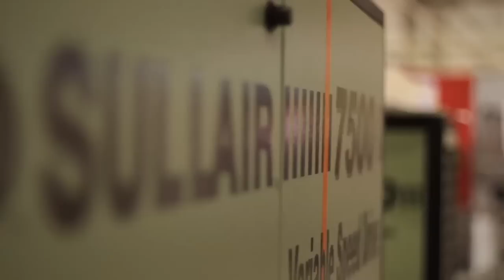Fimaqh 2012-Sullair ME GUSTA!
Nuestro stand en Fimaqh nos permitió encontrarnos con nuestros contactos y compartir junto a ellos sus experiencias. Gracias por visitarnos y acompañarnos en el festejo de los 25 años de nuestra planta de fabricación de compresores de aire ubicada en la provincia de San Luis-Argentina.